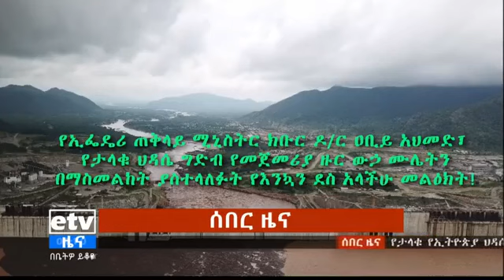የተሽጠው ግድብ ወግ.......